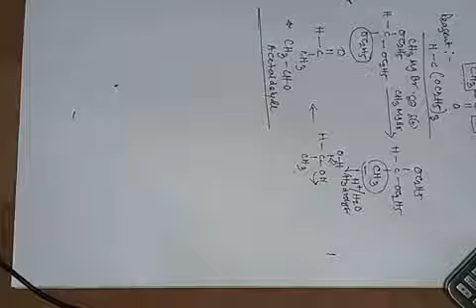ALDEHYDE PREPARATION 7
CREATED BY
ASOKE KUMAR SARKAR
ASSIST. CHEMISTRY TEACHER
FANINDRA DEB INSTITUTION
JALPAIGURI